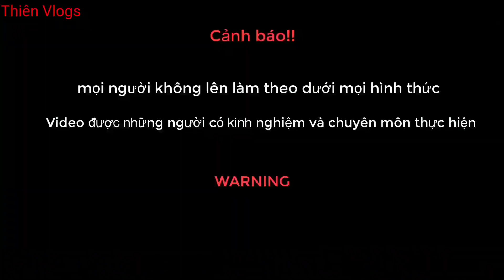The Tremendous Roar of the Giant Serpent || Giant King Cobra Hunter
© Bản quyền thuộc về Thiên Vlogs
© Copyright by Thiên Vlogs ☞ Do not Reup
► Nhà xuấ bản: Thiên Vlogs